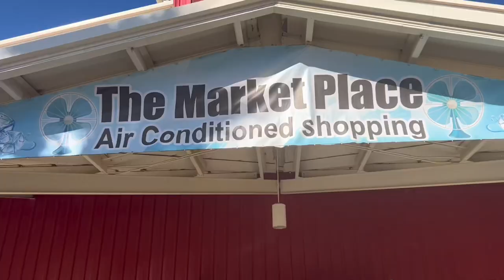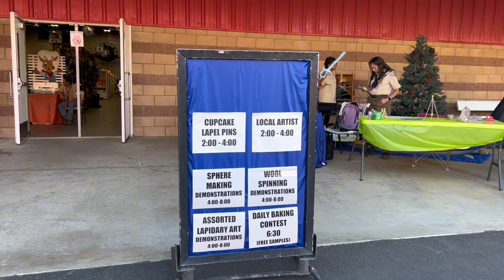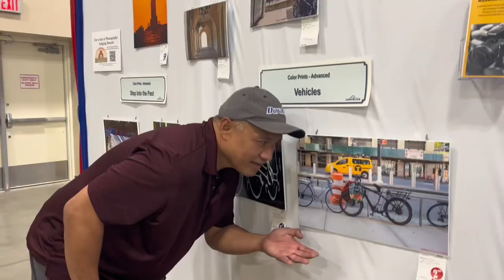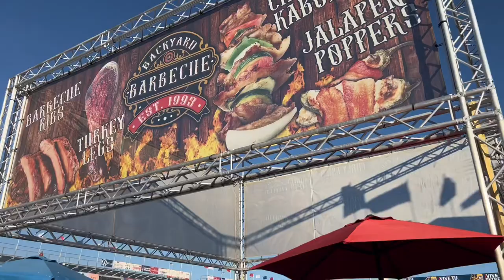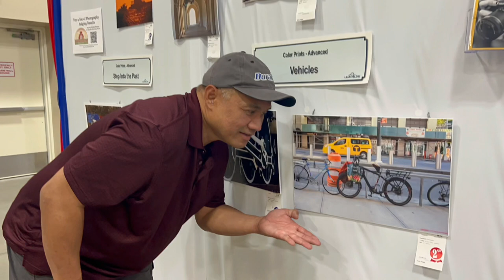230924 AV Fair (Lancaster California Antelope Valley 2023)